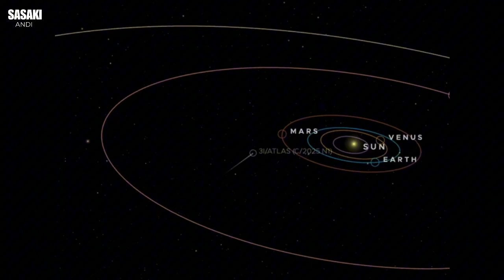The Interstellar Comet 3I/ATLAS Trajectory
The source offers an overview of the interstellar object 3I/ATLAS, which represents only the third such visitor to our solar system. A key focus is the object’s trajectory relative to the major planets, noting that it passes through the inner solar system without approaching Earth closer than 1.8 astronomical units. The text also confirms the object’s cometary nature, citing recent observations showing it has developed a tail. This flyby is considered important because its study aligns with NASA statements that such missions are "feasible and affordable." Despite some speculation about its origins as an artifact, the evidence supports its classification as a natural interstellar body.